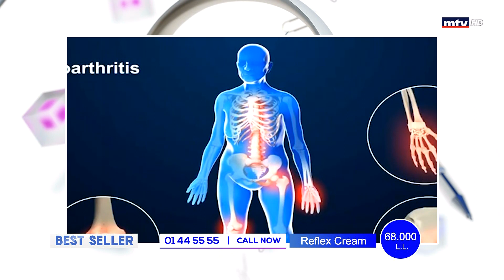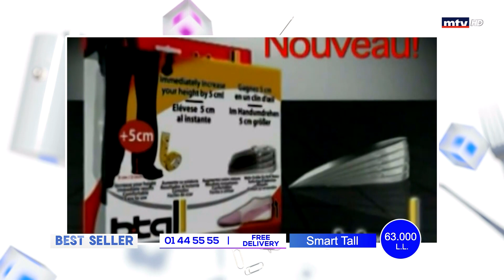Best Seller - 12/12/2020 - Part 2